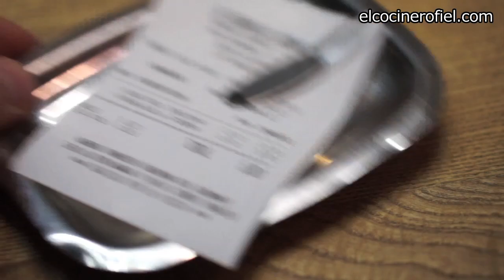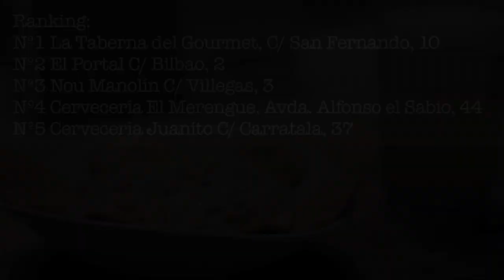LAS MEJORES ENSALADILLAS DE ALICANTE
Seguro que no están todos los que son, pero si son todos los que están. A ver qué os parece este ranking de ensaladilla rusa en Alicante.